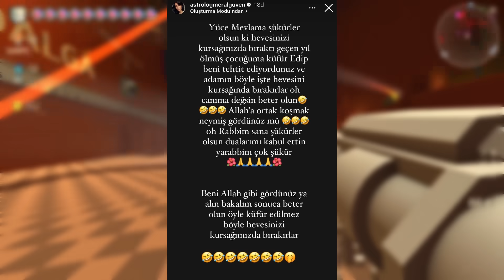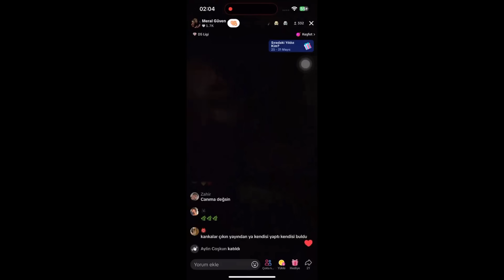ASTROLOG MERAL BALONU PATLADI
Astrolog Meral Güven adında'ki şarlatan hakkında düşüncelerim